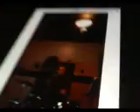z Collison Cource